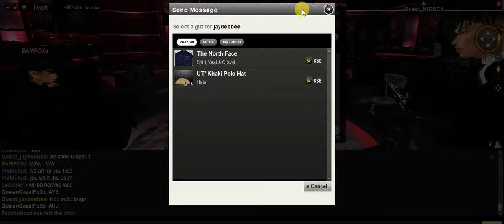TWERK STRIPPERS NOT SCAREDDD PT2